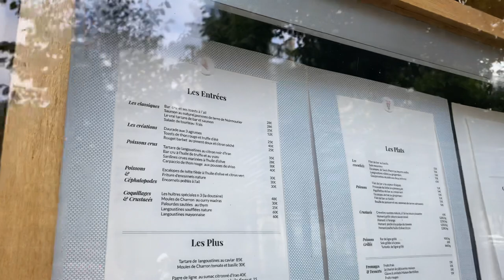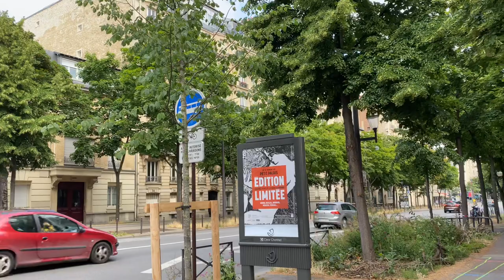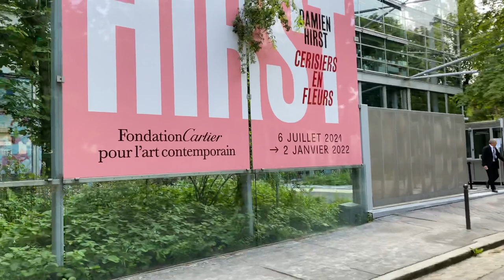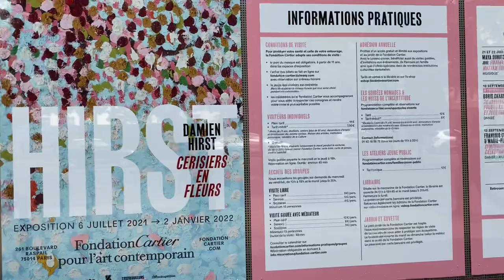🇫🇷Paris Walk Boulevard Raspail🇫🇷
Paris Walk
through the Boulevard Raspail